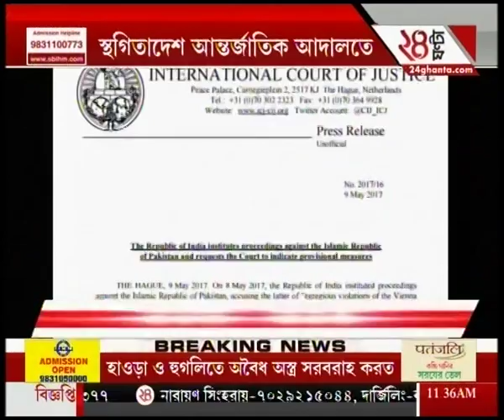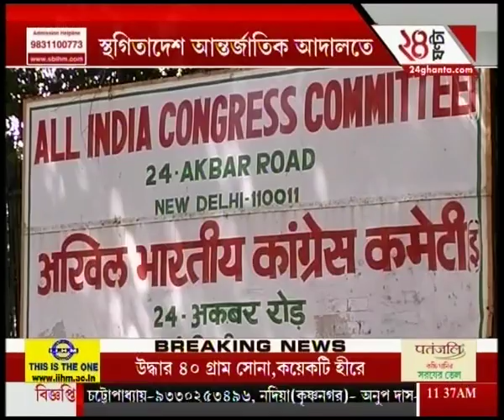ICJ stays execution of Kulbhushan Jadhav by Pakistan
The International Court of Justice's (ICJ) decision to ask Pakistan to stay the execution of Indian national Kulbhushan Jadhav. To satisfy the demands of high-rise favourites of Bengali audiences, Zee 24 Ghanta brings all the latest headlines and news stories.